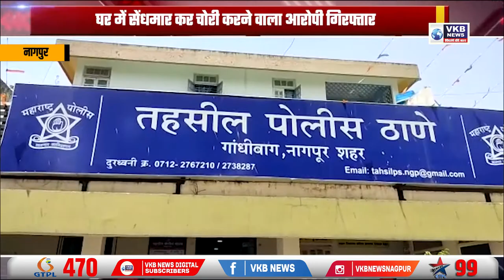कपडे बदल कर करता था चोरी